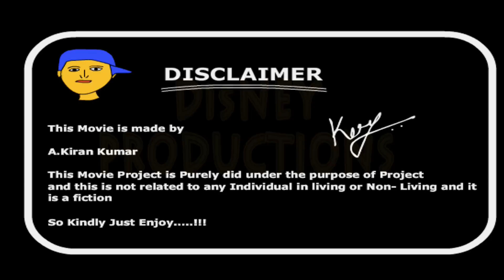Cartoon Movie - Disney Film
This Animation Movie is Presented by A.Kiran Kumar (Cartoonist & Animator) - Certified